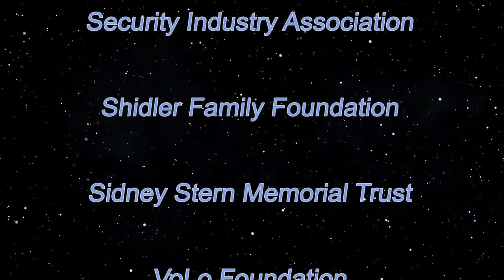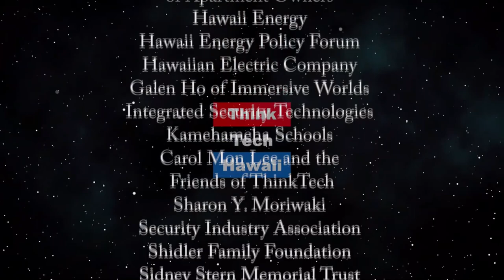Civil liberties in the age of the coronavirus (Hawaii Together)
Keli'i Akina and Attorney Jeff Portnoy Talk Story.  Curfews, stay-at-home rules, suspension of government open-meeting and Sunshine laws - these are some of the recent measures taken by state and local officials to deal with the Coronavirus pandemic. But how far should the government go in restricting our personal rights and liberties in the name of public safety? Jeff Portnoy, a First Amendment attorney who frequently represents the media, calls Governor Ige's recent Coronovirus proclamations “over-broad,” and “kind of like martial law.”   Join us as host Keli'i Akina and Jeff Portnoy explore this timely topic.  The host for this episode is Keli'i Akina.  The guest for this episode is Jeffrey Portnoy.